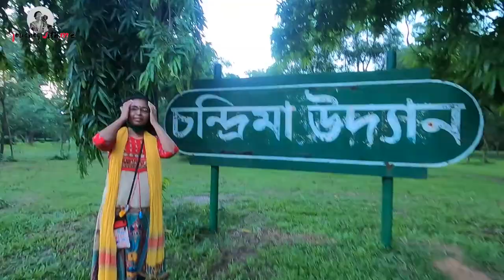Chandrima Uddan | The Beauty of Crescent Lake । চন্দ্রিমা উদ্যান